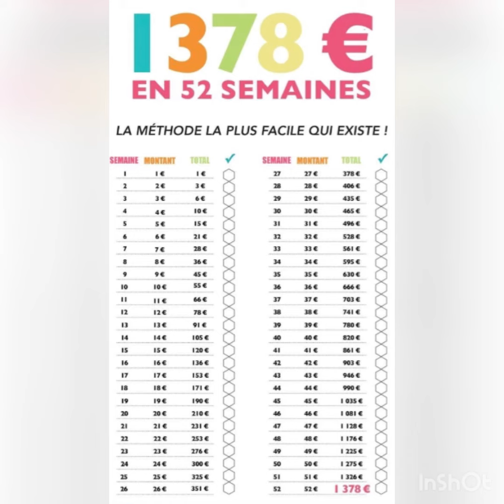52 semaines /1378€ d’économies#D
Je suis angélique j’ai 37 ans maman de 2 enfants une fille 13 ans et un garçon bientôt 3 ans .

Je vous partage mon quotidien,mon organisation, mes conseils ,cuisine , ménage .

Notre vie de famille simplement 😉

Merci à vous d’être là de plus en plus a me suivre 🙏🏻.

Voici le lien pour mon dupe filofax et mes pochettes .

Musicien: @iksonmusic

Sites Cashback mes liens de parrainage

Je tourne mes vidéos avec mon téléphone iPhone SE 2020 .